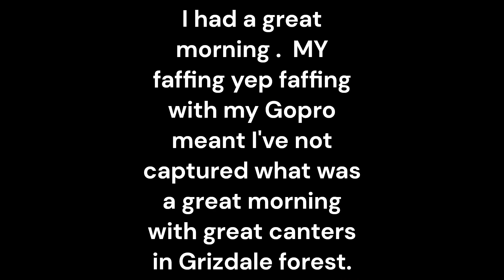Soggy bottoms...The word of the day is faff!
It was a soggy great morning with amazing canters through Grizdale forest...honest lol